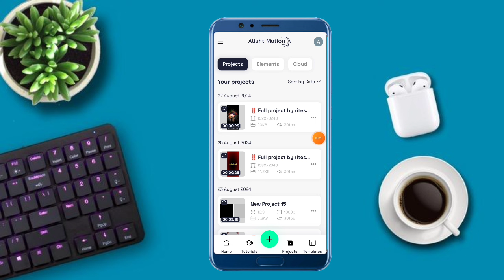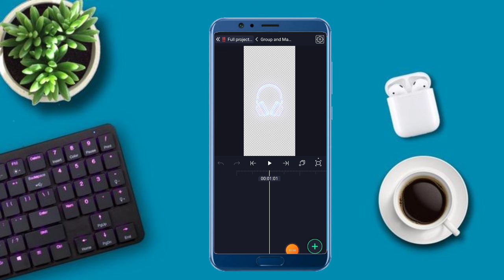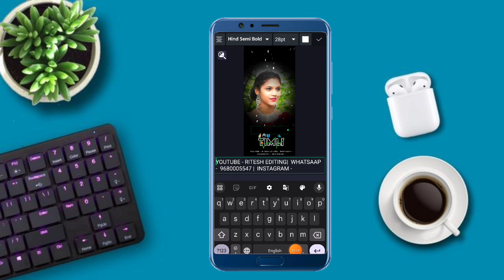Alight motion video editing // gujarati timli status editing // aadiwasi song status kaise banate he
Search Key

1. Ritesh editing
2. alight motion video editing
3. alight motion video editor
4. alight motion video effects
5. alight Motion video effects download
6. alight  motion real editing?
7. How do yuo use alight motion app for edits
8. alight motion Gujarati status editing
9. alight motion tutorial
10. alight motion status editing kese kare
11.  technical ritesh 50k
12. alight motion
13. alight motion video
14. ritesh editing alight motion
15. ritesh edit
16. alight motion app editing
17. alight motion sheck effect
18. alight motion status editing in Hindi
19. trending timli status editing alight motion
20. adivasi WhatsApp status editing alight motion

               @Ritesh Editing